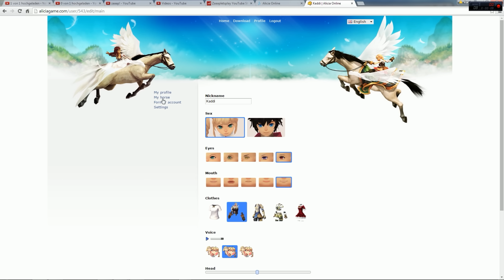Alicia Online: Haddu Möhrchen? | FÜTTERUNGSZEIT | Let's Play ♥ [DEUTSCH/GERMAN]